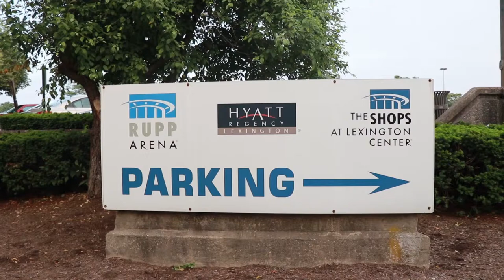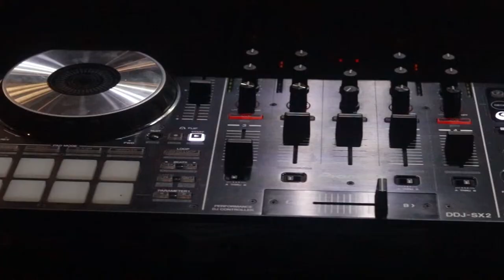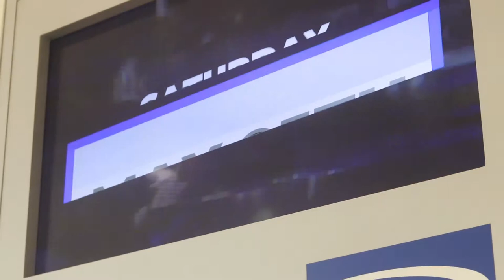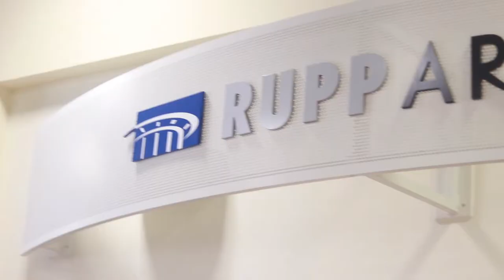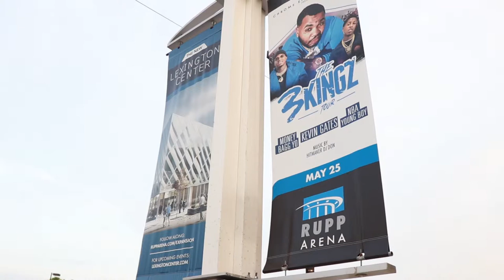Attic Muzik Ent 3KINGZ TOUR in Lexington, Kentucky!!! Attic Muzik Ent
@Rupparena (Visual shot by williamhowell).
Lexington, Kentucky was the place to be for a live performance on the 3KINGZ tour from Atticmuzikent. This concert included Moneybagyo, KevinGates, Sadababy, and LilBoosie. More performances and videos will be posted so make sure you also turn on the post notifications for more of Attic Muzik Ent.